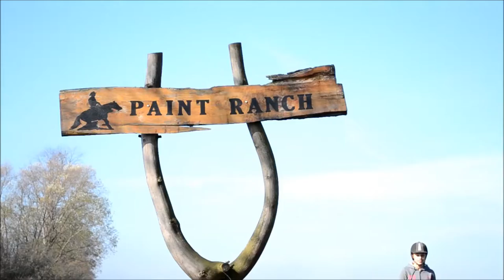Stajnia Paint Ranch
HD !

Zapraszamy :) !